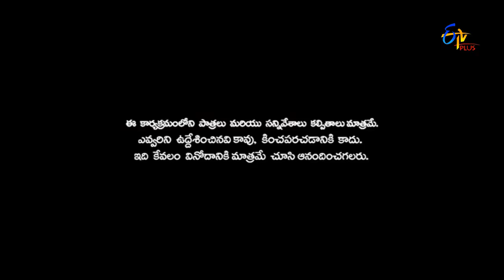Patas | Punch Pataaka | 18th February 2017 | ETV Plus